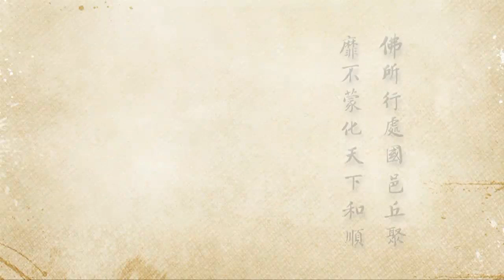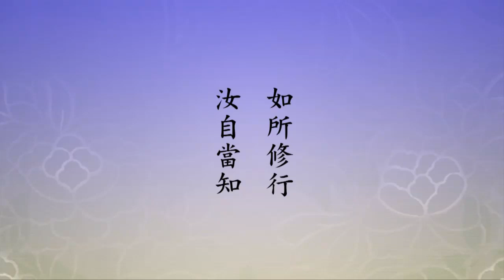2012淨土大經科註160